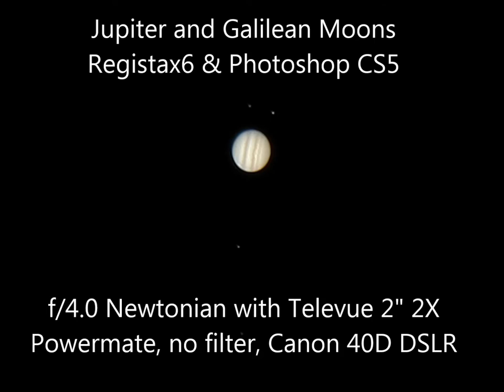Jupiter and the four Galilean Moons - 26/2/2013 (Processed video stack)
Captured in Backyard EOS Planetary 5X mode
Bahtinov Mask focused on a nearby star (Aldeberan)
Registax 6 Stacked 20% of 500 Video frames at 768x800. ISO 800 1/15 Sec, 0 DARK, 0 BIAS, 0 FLATS, Post-processed with Adobe Photoshop CS5
Video sequence in Microsoft Movie Maker

Telescope - Bintel BT200 f/4.0 Newtonian (borrowed from Stephen Boyd) with Televue 2" 2X Powermate, no filter, Canon 40D DSLR field ~32' x 48' with 2X Powermate, Ambient 31C.
EQMOD EQASCOM with Ascom 6 for mount control. Backyard EOS 2.09 for Image acquisition in Planetary mode. Mount - Skywatcher NEQ6 Pro. No guidescope.